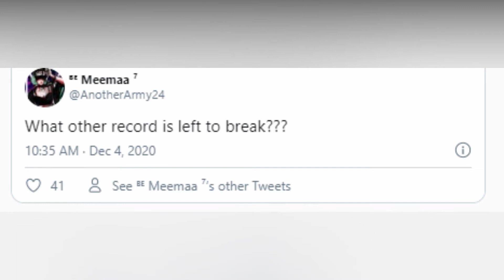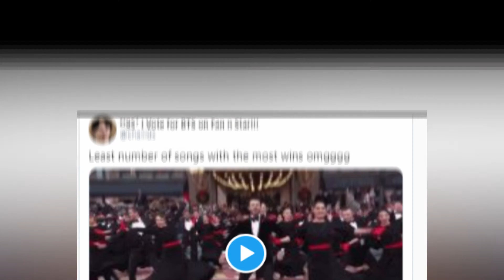BTS surpasses EXO and now has the most music show wins ever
BTS beat out EXO, which had 117 wins with 17 songs. It was also noted that BTS had only started winning in music shows starting 2015, which is two years after their debut.